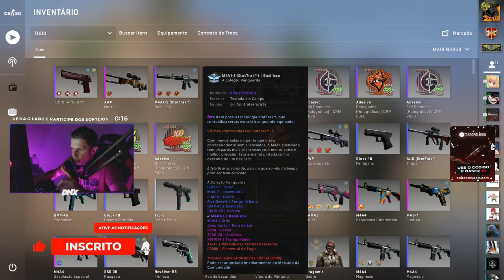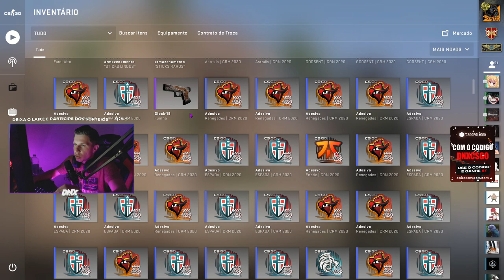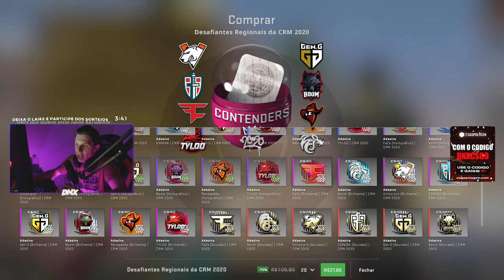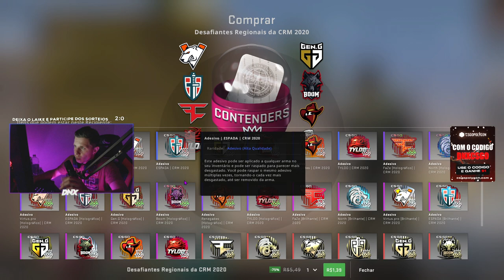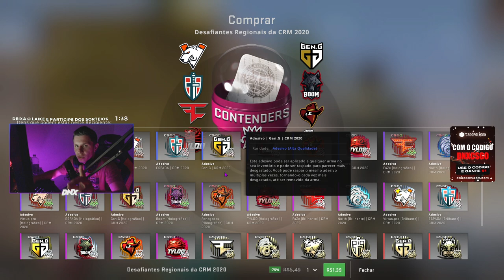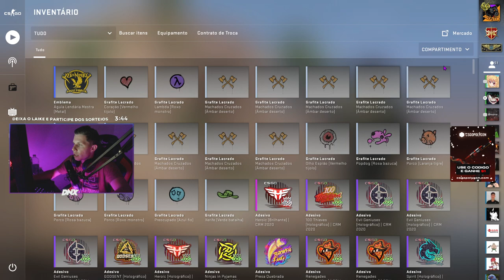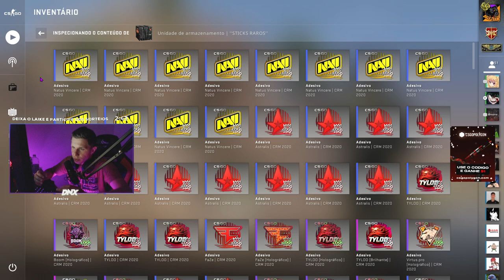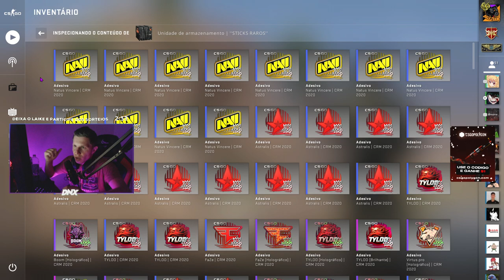CUIDADO ao INVESTIR nos ADESIVOS CRM 2020 do CS:GO (100% de LUCRO)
CUIDADO ao INVESTIR nos ADESIVOS CRM 2020 do CS:GO